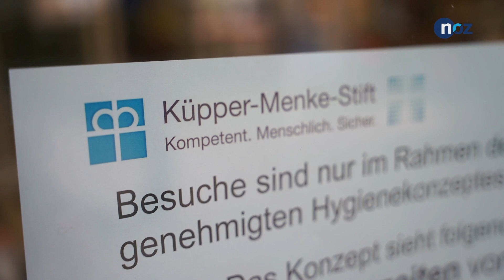Covid-19-Impfung in Osnabrück: der Erste hat "den Pieks nicht mal gespürt"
Hans Brüninghaus ist am Mittwoch der erste Bewohner im Küpper-Menke-Stift gewesen, der sich gegen Covid-19 hat impfen lassen. Für den 85-Jährigen war es "völlig harmlos". Den Pieks? Den habe er nicht mal gemerkt.
Video: André Partmann